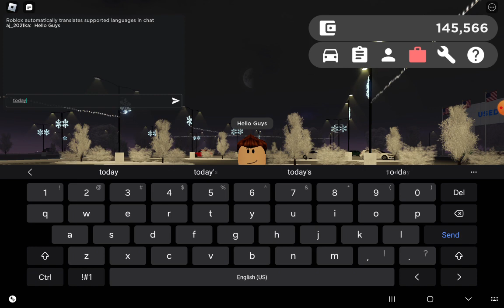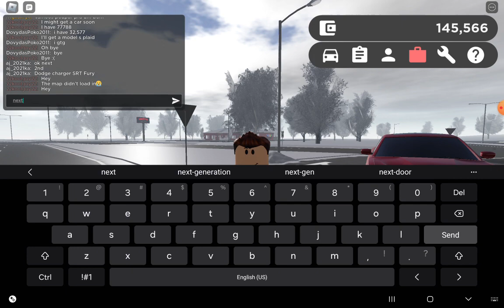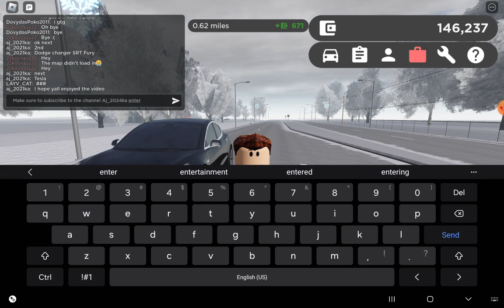Roblox greenville Showing off my cars (except Halloween car)